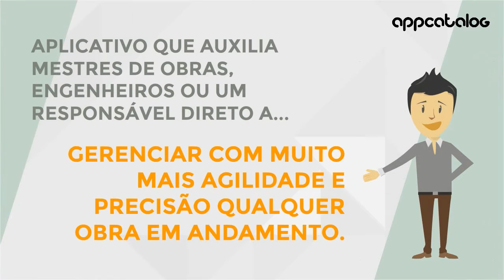AppCatalog - Master Builder